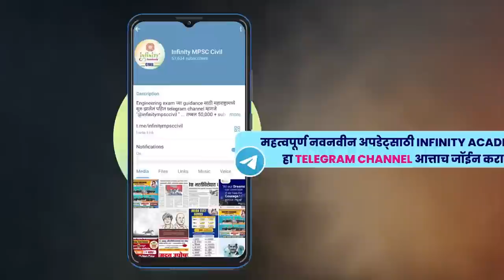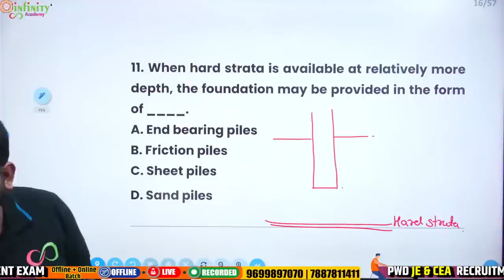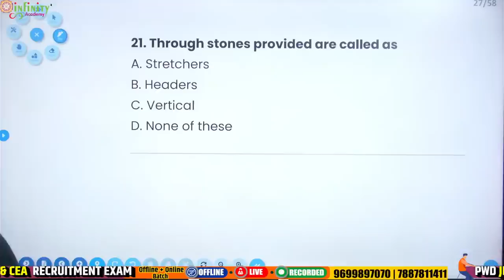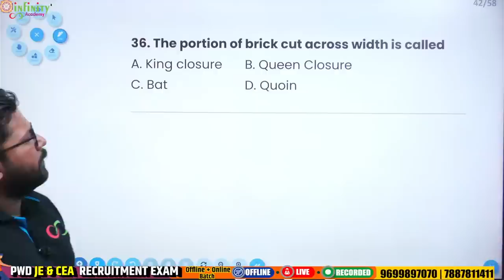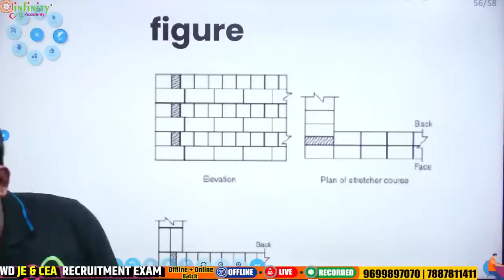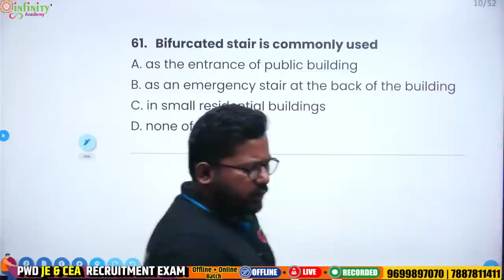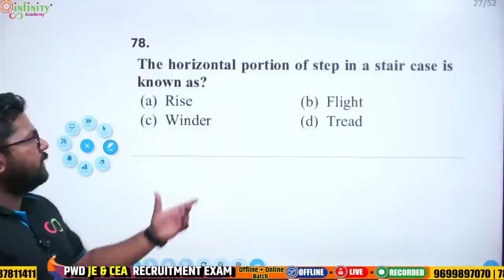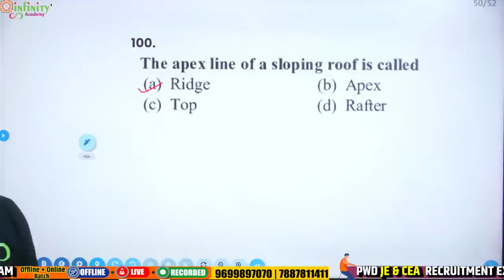100 most expected questions | building construction | day 3 | zp & np revision | civil engineering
☯️ Attention Civil Engineers… ☯️

⚙️  जिल्हा परिषद भरती -2023 Mega Test Series ⚙️

🟢 34 जिल्हे 34 टेस्ट्स 🟢
❤️ बघा तुमची रँक जिल्हानिहाय
❤️  संपूर्ण महाराष्ट्रात तुमचा रँक किती हे कळेल एका क्लिक वर

❤️ Features : ❤️
⭐ Perfect Online Test Series For Civil Engineers
⭐Strictly as Per IBPS| TCS Pattern
⭐Prepared by Subject experts
⭐Newly designed and not repeated or old once
⭐Technical MCQs  - 1360
⭐ Non Technical MCQs – 2040
⭐Special 100 Question Test dedicatly on “Current Affaires”

✅ 3500 Questions with premium quality ✅

Real time experience
Dashboard as per actual examination